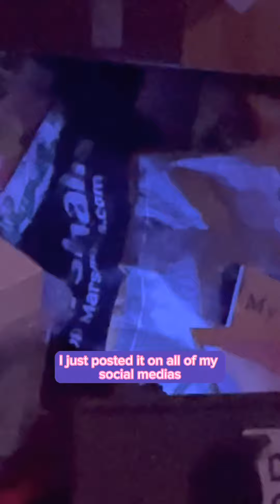The Black Lights Came on by Themselves Again When I was in the Room…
Right after I edited and shared the last video about the black lights being on when I came back in my room…. I looked over, and saw them come on again!

I was right here when it happened. No one else was in here, and I was across the room. Nothing was on it to press the button on the battery pack.

The pull tab was still in the remote. I took the battery out of the remote and sat it aside. I turned the lights off and will wait to see if it happens again…

If it happens again, I may set up a camera soon to see if I can capture it happening on camera.